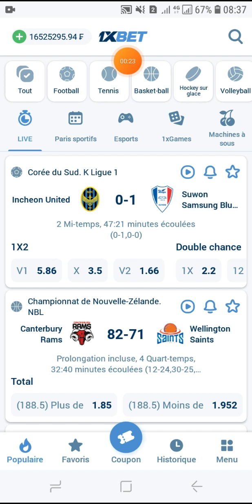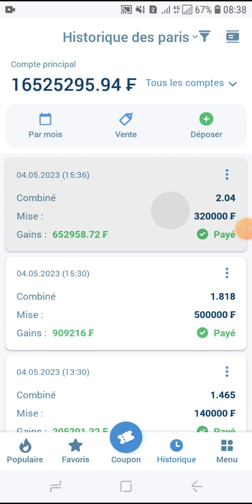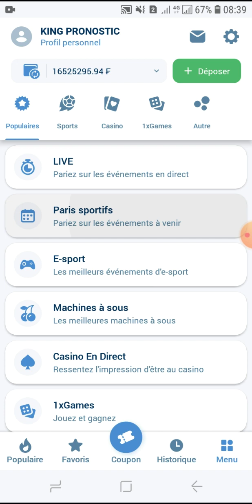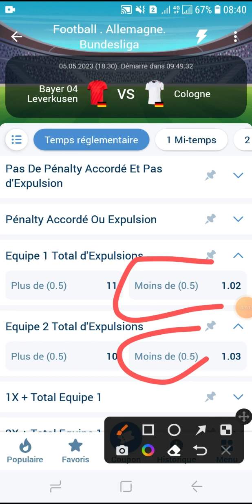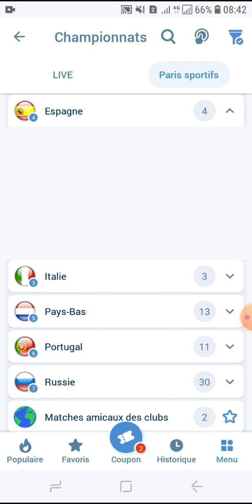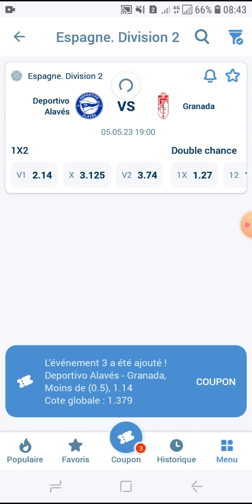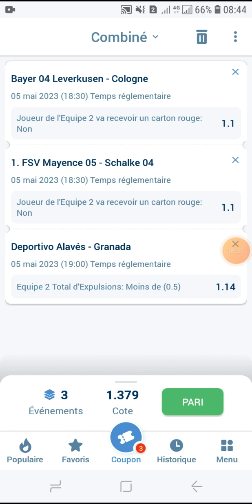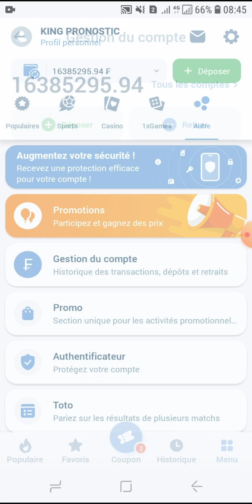Comment être rentable sur 1XBET ? failles des millionnaires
Abbonnez vous au max Svp et partager la vidéo Svp et n'oubliez pas de nous rejoindre dans Le canal telegram pour des coupons  gratuits chaque jour 👇👇👇👇👇